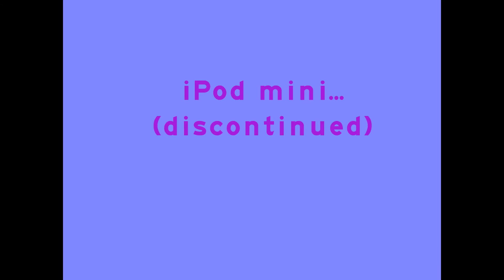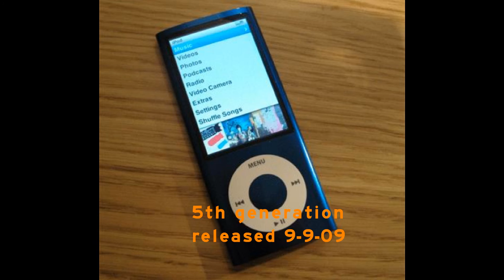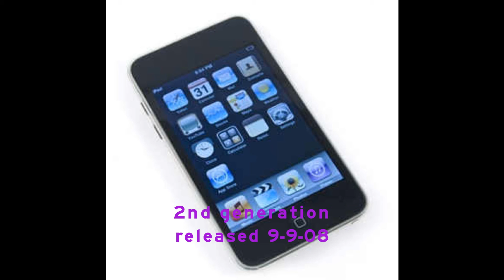iPod timeline 2001-present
Here's s a short video of every iPod released from 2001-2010. Release dates are included as well as the discontinued mini line.

I included some background music for enjoyment.